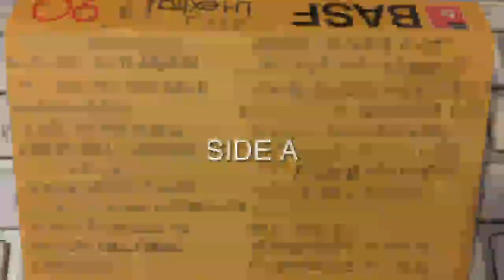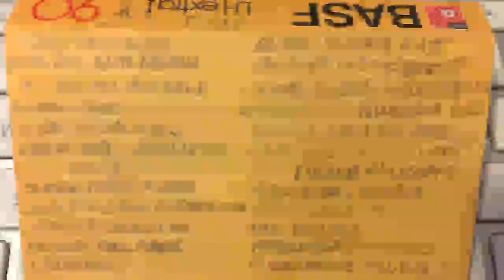CKLN Agressive Rock circe 198___...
CKLN Agressive Rock circe 198...hosted by Brian Taylor, Tuesday nights at 11pm...I was in highschool and would stay up to listen or press record on the tape deck. It was always a highlight of the week...
ARG Rock BASF A cassette transfer